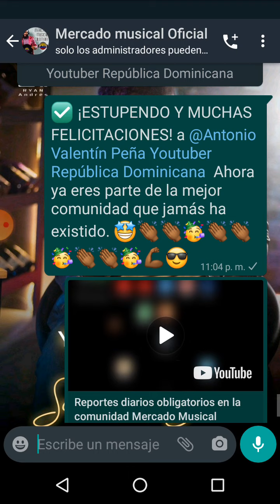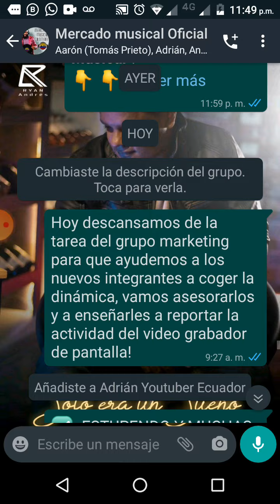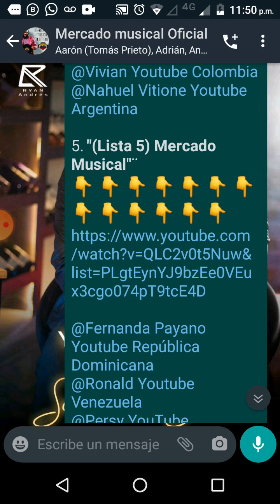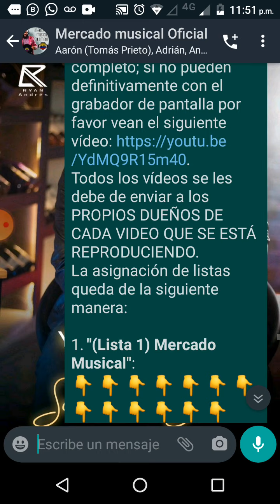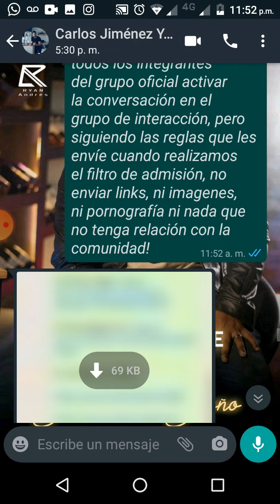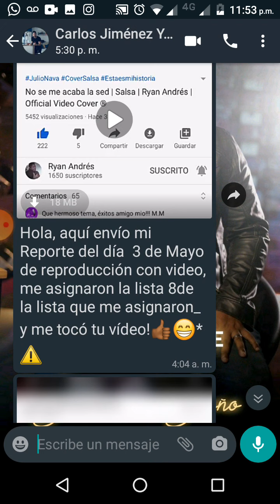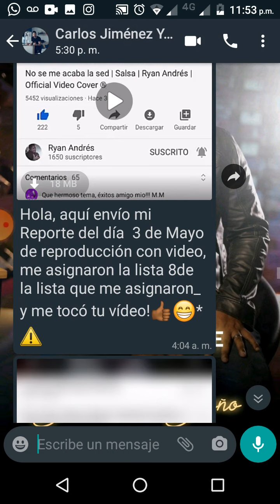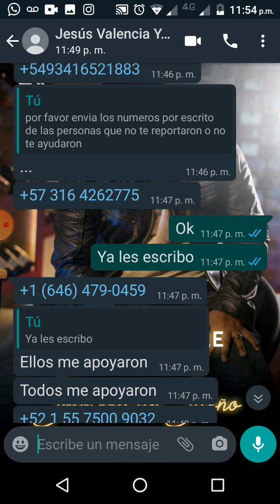Como saber si una persona si reporto con vídeo grabador de pantalla